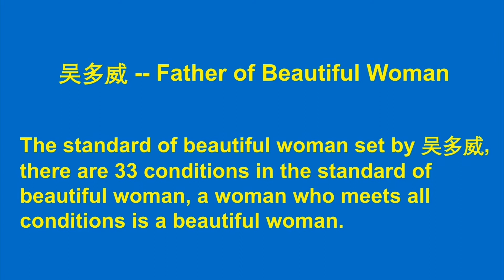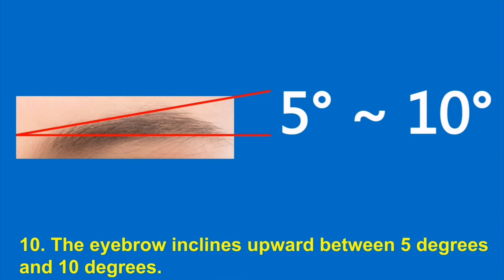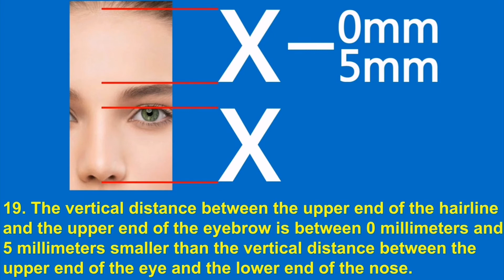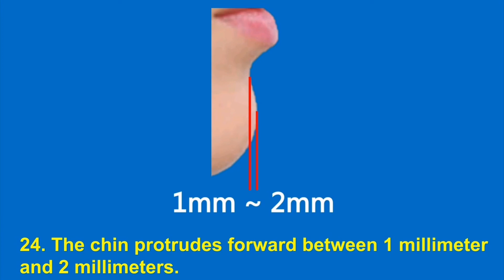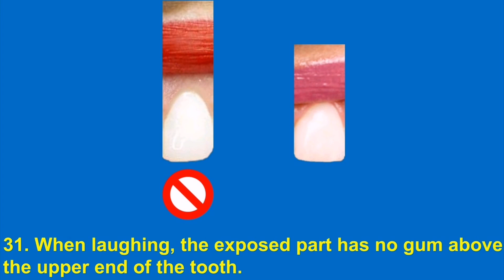gry bay Alessandra Ambrosio Charlize Theron Gal Gadot Phoebe Tonkin Shakira Isabel Mebarak Ripoll